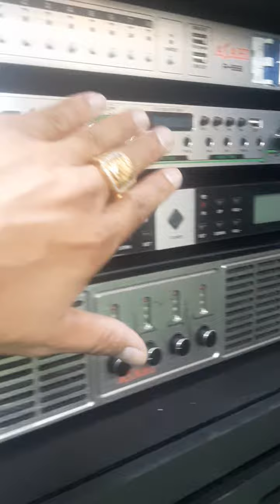Siêu phẩm 3 bass phân khuc không đối thủ. phuc vu anh em choi lễ 2/9.lh.0338378759